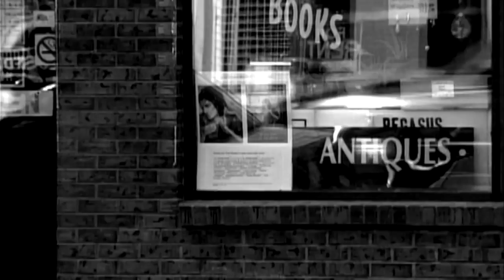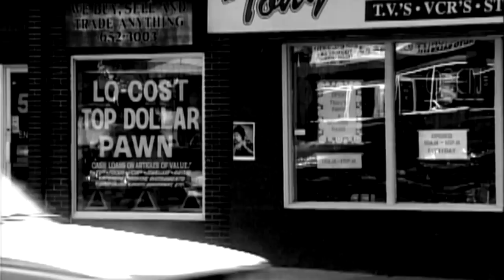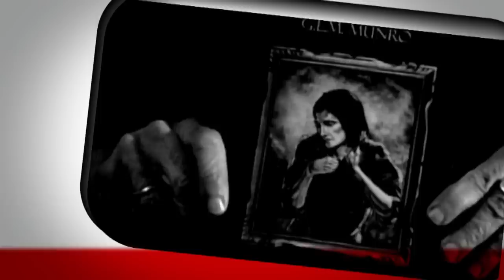By the Skin of the Teeth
A video made in support of the novel, By the Skin of the Teeth, which concerns itself with the circumstances of the people of a seriously disadvantaged western innercity neighbourhood.

Director: G. E. M. Munro
Performers: Earl Stafford, Monica Huisman, Saskatoon Symphony Orchestra
Author: G. E. M. Munro
Producer: Tanyss Munro
Funder: bravoFACT